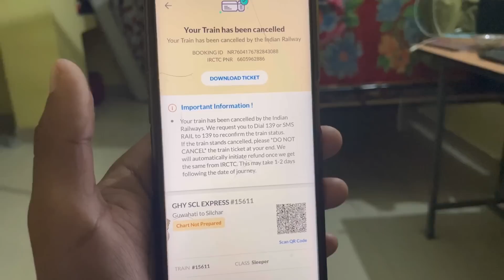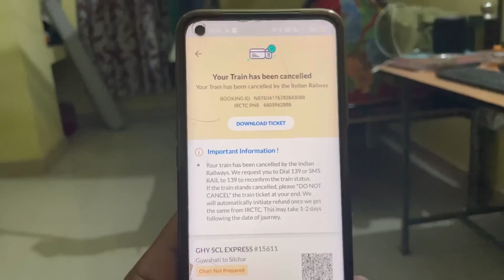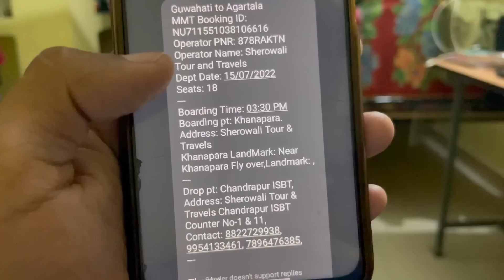ये क्या हो रहा है मेरे साथ 😭🤔 || what’s happening with me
India to Bangladesh trip starting

specially for cycle

IFSC  = ICIC0003862

UPI ID = shambasumatary@icici

Instagram I'd = nomadhitchhiker404